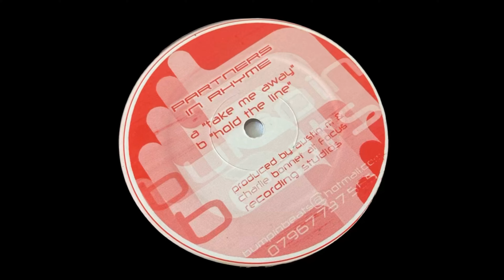Partners In Rhyme - Hold The Line